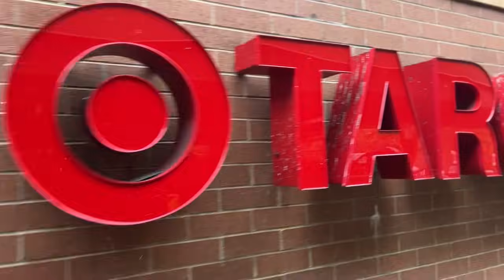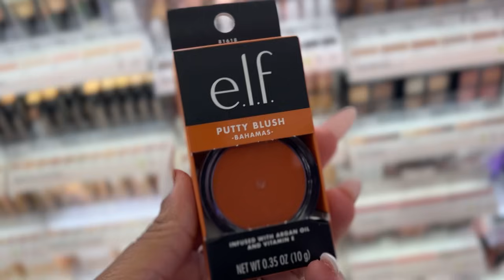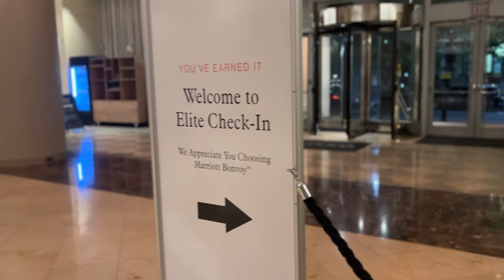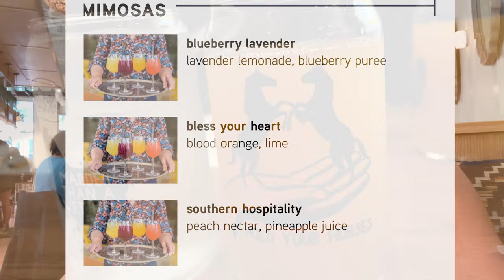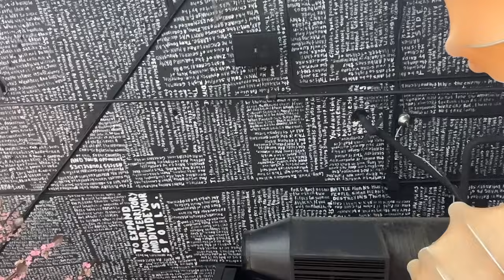VLOG: Visiting Charlotte, NC + YouTube Meet Up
Come along as I film my first ever Vlog ￼when I visited Charlotte, NC for a quick getaway and a chance to meet one of my YouTube babes. Hope you enjoy all the shenanigans and be sure to follow the ladies below: